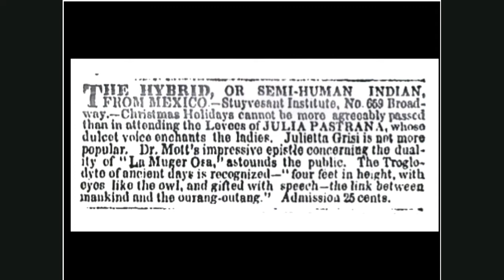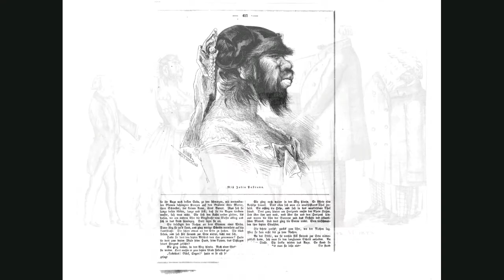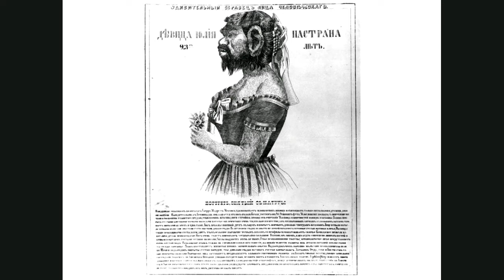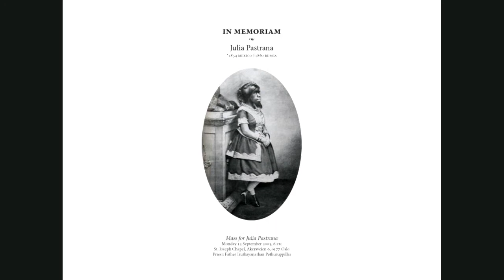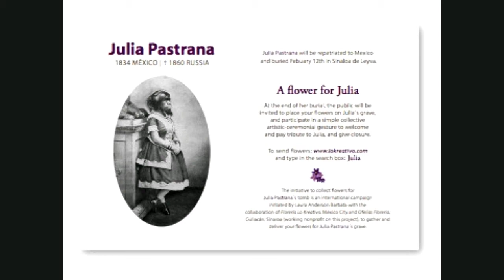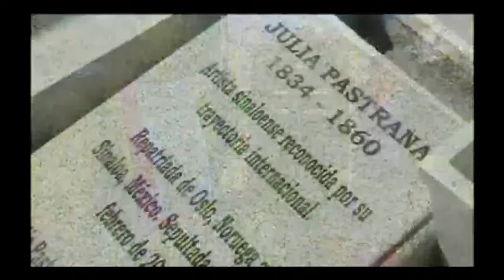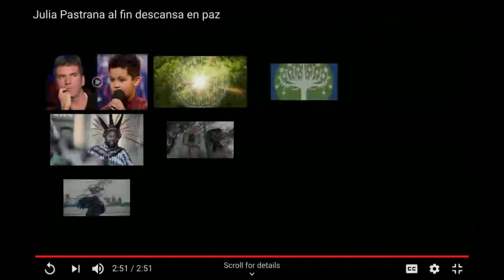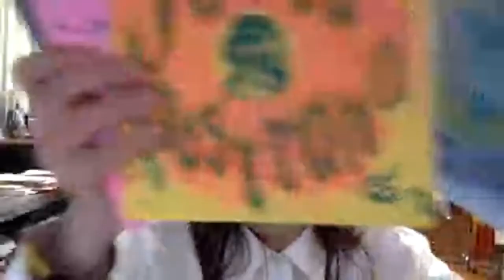Lunchtime Lecture Series: Julia Pastrana and the Eye of the Beholder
Victorian Mexican Indigenous mezzo soprano Julia Pastrana (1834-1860) was billed as ¨The Ugliest Woman in the World¨, a title given to her by her manager-husband Theodore Lent. Born in Sinaloa, Mexico, Julia Pastrana was a gifted singer, musician and dancer who could converse in Cahita (her native language), Spanish, English, and French. She also suffered from one of the most extreme cases of hypertrichosis terminalis on record and severe gingival hyperplasia: her face and body were covered with thick hair and her jaw was disproportionately large. Pastrana was exhibited by her husband and others in the United States and Europe during her life and after her death for 150 years.

Pastrana’s story illustrates the ways in which beauty, ownership, science, racism, human rights, colonialism, sexism and indigenous rights operate to dehumanize individuals, systems that continue to operate today. Restorative justice allows us to experience radical empathy and correct injustices from the past in order to build a more ethical and just future for all.

In this talk, Laura Anderson Barbata will share her 10 years of work to have Pastrana’s body repatriated to Mexico for burial.
(Latin American and Latinx Visual Culture Journal)